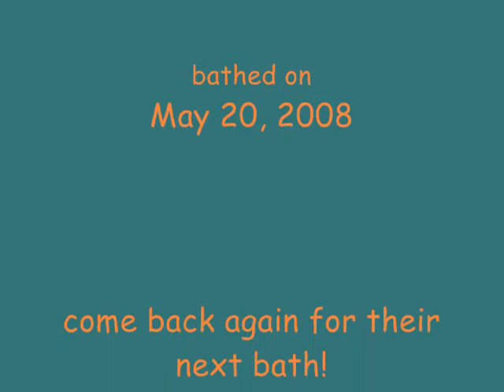Slippery Fish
The little fish get a bath!